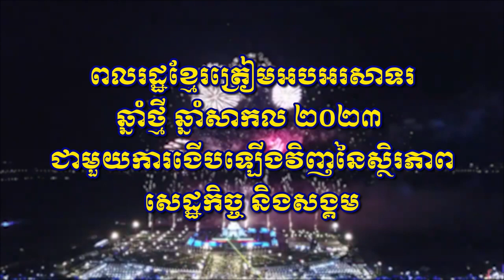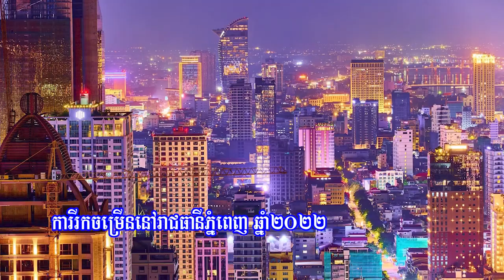ពលរដ្ឋខ្មែរត្រៀមអបអរសាទរ ឆ្នាំថ្មី ឆ្នាំសកល ២០២៣ ជាមួយការងើបឡើងវិញនៃស្ថិរភាព សេដ្ឋកិច្ច និងសង្គម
Welcome to Channel Chuon Chenda in this channel.
I want to share knowledge, work and understanding of life as well.